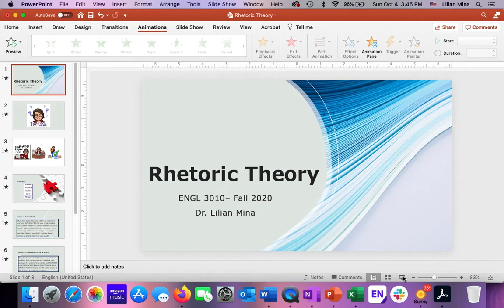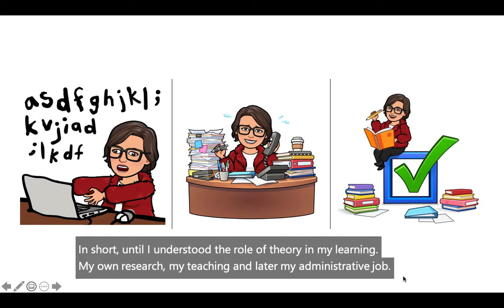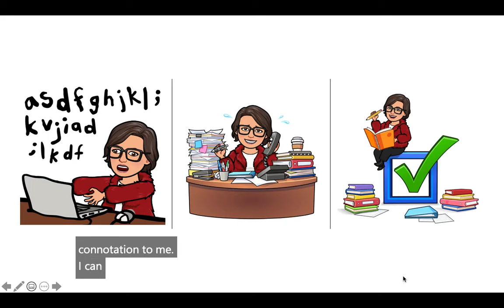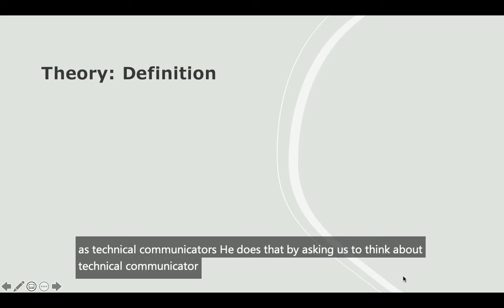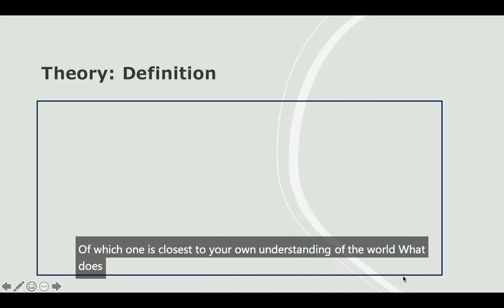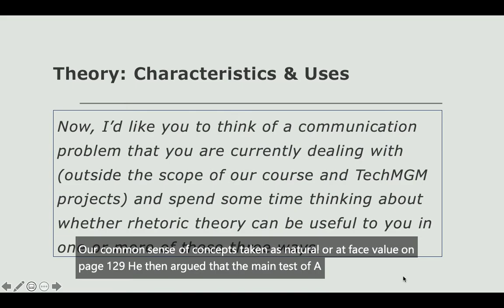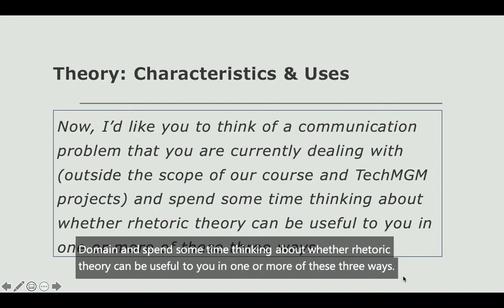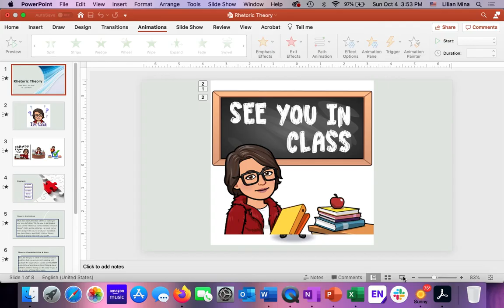Rhetoric Theory Week08